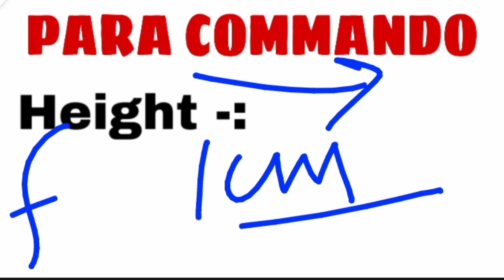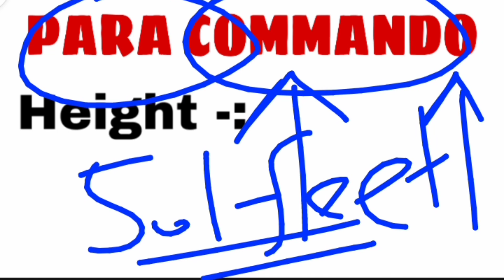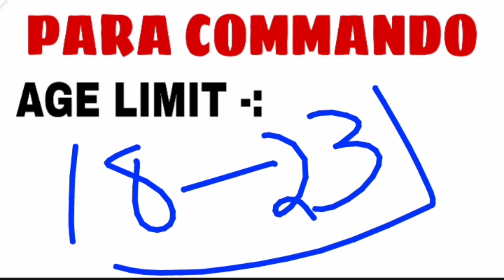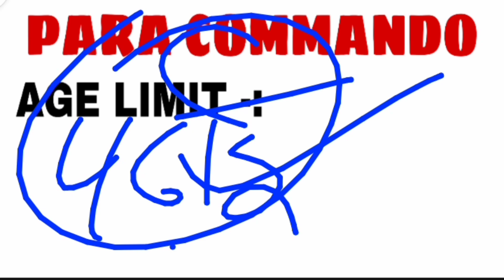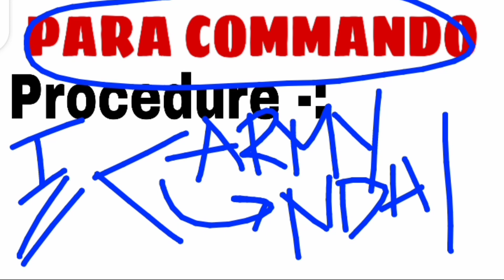PARA COMMANDOS | 2021 UPDATE 😲😲😲🇮🇳 | Age limit ,eligibility ,Height & procedure to become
Agar apko apni zindigi banani hai toh yaha cheak kare 👇👇👇👇👇👇👇👇
Apna tym aayega 😎
Apke tyme ko ye laega cheak here 👇👇👇👇👇👇👇👇👇

how to become para commando,
how to become para commando officer,
how to become para commando after 10th,
how to become para commando training,
how to become para commando after 12th,
how to become para commando in telugu,
how to become para commando after engineering,
how to become para commando salary
how to be a para sf commando
how to become major in para sf
how to be a para sf,
how to become para sf,
how to become para sf commando,
para commando belge,
para commando salary,
para commando movie,
para commando full movie,
para commando parachute
para commando song
para commando training
para commando
para sf parade
para sf indian army
para sf song
para sf commando
para sf training
para sf republic day parade
para sf commando training
para commando kaise rehte hain
para commando kaise taiyar kiya jata hai,
para commando kaise hota hai,,
para commando kaise banenge,
para commando kaise banta hai training,
para commando kaise hote hain,
para commando kaise bane hindi me,
para commando kaise bane,
bsf se para commando kaise bane,
army se para commando kaise bane,
dhoni para commando kaise bane,
para sf kaise bane,
crpf se para commando kaise bane,